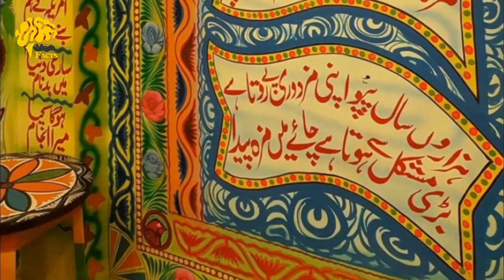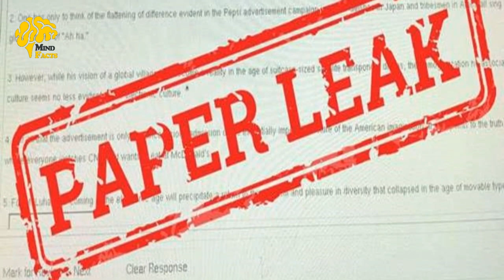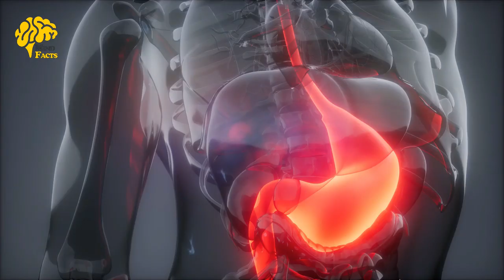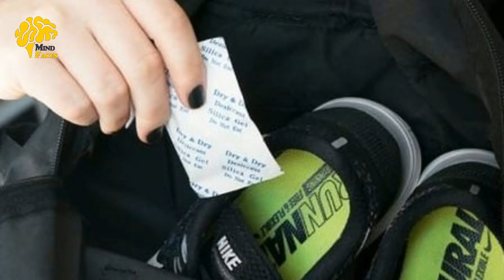Most Dangerous Rock Climbing in California And Top Random Facts | Mind Facts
in this interesting video we will tell you about most dangerous Rock Climbing in California and 18 other random facts about world.keep watching our videos thank you.
Mind Facts is Project Of TalhaFilms . we bring most amazing Facts and information Around the world For education Purpose.